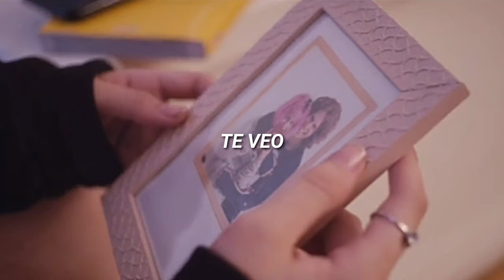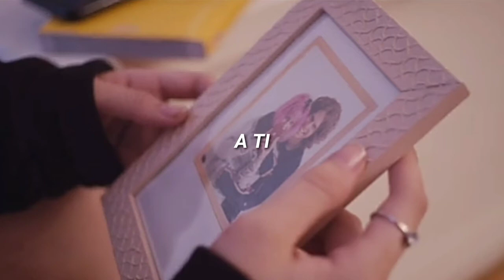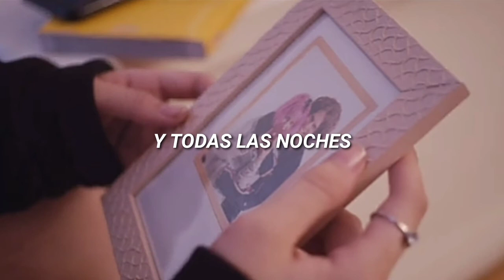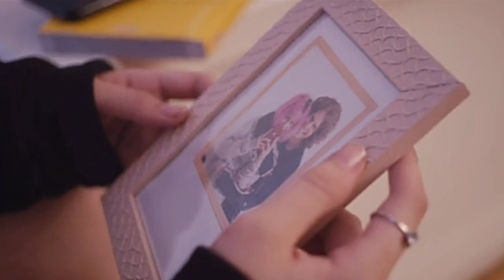Melted Ice Cream - Todas Las Noches // Letra